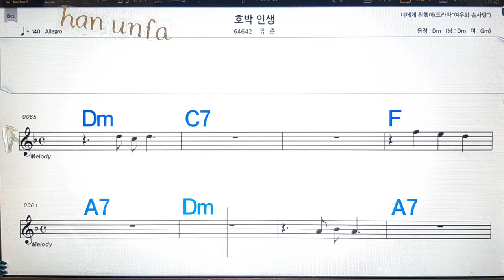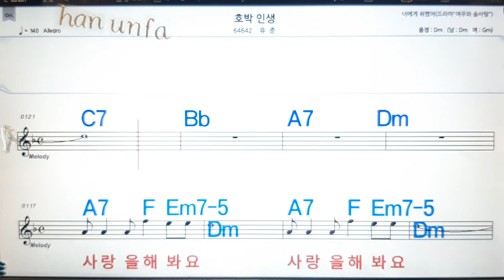호박 인생/유준💋노래방, 통기타 , 코드 큰악보, 가라오케, 반주💖Karaoke, Sheet Music, Chord, MR